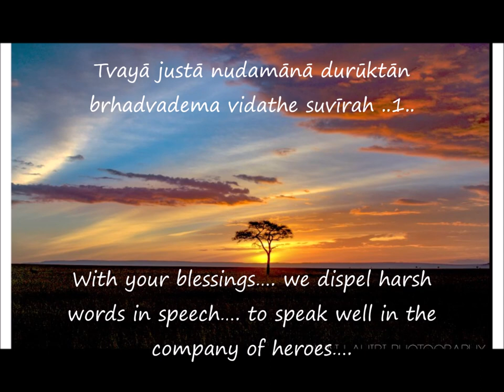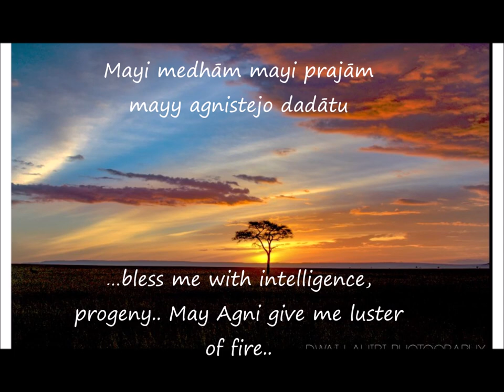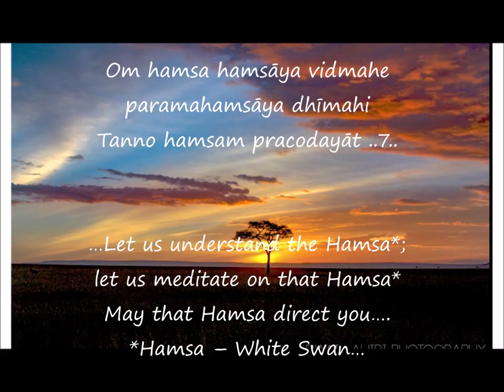Medha Suktam – Goddess Saraswati – Gain intelligence and wisdom, English Translation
Medha Suktam is a set of mantras found in Mahanarayana Upanishad, which is a part of Taittiriya Aranyakam of the Krishna Yajurveda. It is addressed to Medha (intellect, power to discern, memory, wisdom), visualized as a goddess. As Medha is considered as a form of Saraswati, the Suktam is popular as a hymn to Devi Saraswati, as a prayer seeking intelligence and capability to learn. The hymn is composed of Prapathakas 41-44 of Chapter 10 of Taittariya Aranyaka.
Medha Suktam is a prayer to goddess Medha who is a form of goddess Saraswathi, the Goddess of wisdom, hence good as a prayer for those seeking intelligence, knowledge and learning.
There are different versions of this but we are giving here the most popular one from Krishna Yajurveda. It is given bellow in both Devanagari and Engl
Medha suktam is a prayer for Medha - retentive power or concentration. Medha shakti influences the brain functions such as memory, concentration and intelligence. It is not just the retention capacity of the brain, it also refers to the capacity of our mind to hold a topic in consideration and to hold all the facets related to the topic simultaneously and being able to look at it from all angles. It is also the capacity needed to hold on to the topic as long as it is needed without getting distracted, tired and losing interest.
All these together constitute Medha shakti, an essential ingredient for Vedantic thought / analysis.